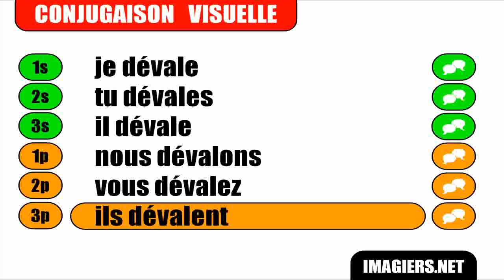FRENCH VERB CONJUGATION = Dévaler = Indicatif Présent